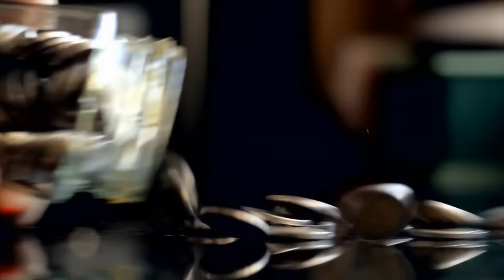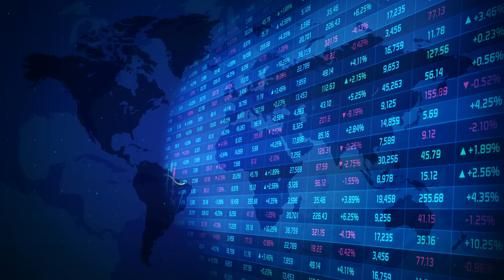Las CLAVES ECONÓMICAS de lo que están PREPARANDO - Vlog de Marc Vidal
Hubo un momento de cambio profundo que marcó un punto de inflexión en la historia, y creo que comenzó con la catástrofe de 1914: el estallido de la Primera Guerra Mundial y la creación de la Reserva Federal. Este evento catastrófico, junto con la desaparición del patrón oro en 1971, provocó un crecimiento masivo del Estado depredador a expensas de las personas comunes, quienes son las verdaderas constructoras, sostenedoras y renovadoras de la civilización.

La Primera Guerra Mundial fue una conmoción que sacudió los cimientos de la sociedad y alteró el equilibrio del poder económico. La Reserva Federal, creada en 1913, otorgó al gobierno un mayor control sobre la moneda y la economía, restringiendo la libertad económica que caracterizaba al siglo XIX. El patrón oro, que había mantenido un cierto grado de disciplina fiscal, se desvaneció en 1971 bajo la presidencia de Richard Nixon, abriendo la puerta a la manipulación monetaria y al crecimiento del Estado.